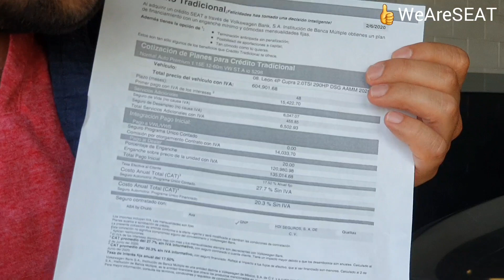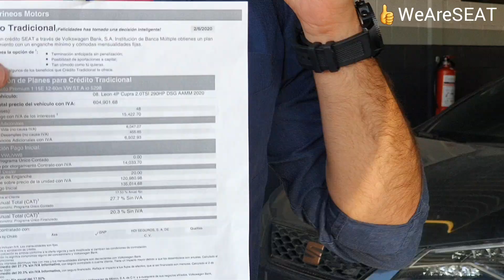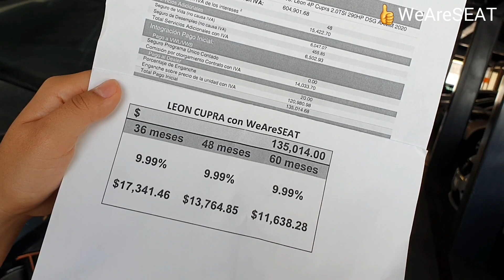LEON CUPRA 🔥SPECIAL EDITION🔥 MEGA PROMO! 😱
Te dejamos una increíble promoción que definirá tu compra!

Sin duda es una gran oportunidad para que te lleves tu Hot-hatch! 🚘🔥

Somos los primeros en ofrecerlo y eso habla súper de nosotros 😎 lo cotizamos a tu gusto y con el auto que quieras, contáctanos en:

WeAreSEAT.com